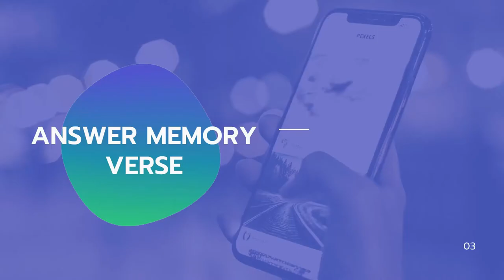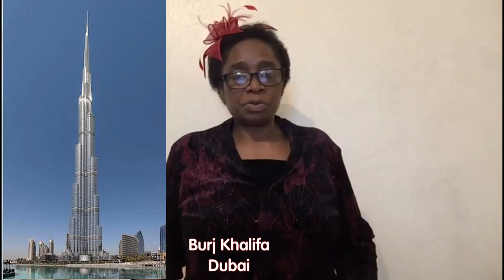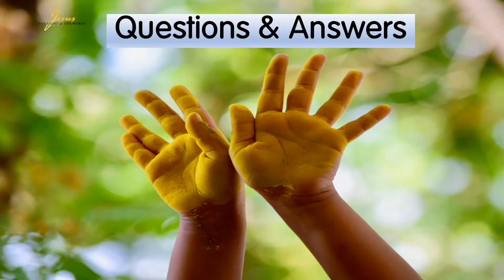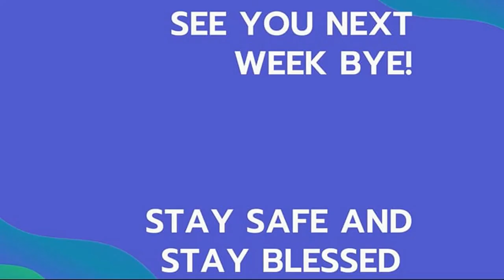04-10-2020: ELEMENTARY SUNDAY SCHOOL (Virtual)